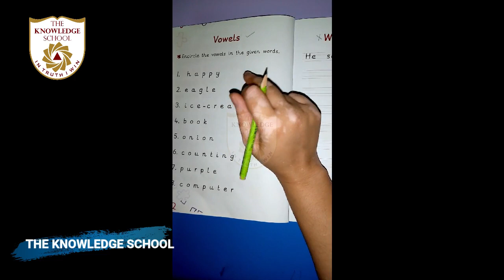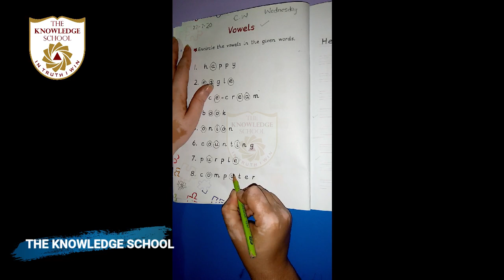Class Prep..Subject English.. Lecture..14 Topic... Pg no 2 on W.B